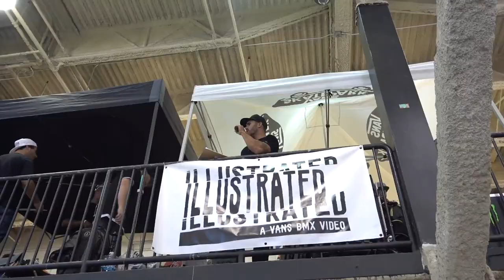VAPING AT THE VANS AM BMX CONTEST!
For today’s Vlog I headed over to Orange County, CA to film the VANS Shoes, AM contest and boy was it a fun event! All the groms, and AMs shred so hard, it was really a treat to witness their riding! Unfortunately I couldn’t stay for the finals, but this video should hold you over until the homie Veesh uploads the Cult coverage of the event. Big shout outs to Robbie Morales at Cult, and Jerry Badders at VANS Shoes for putting this event together and for everyone that came out to support BMX!!

 As always, thanks for checking in guys!!